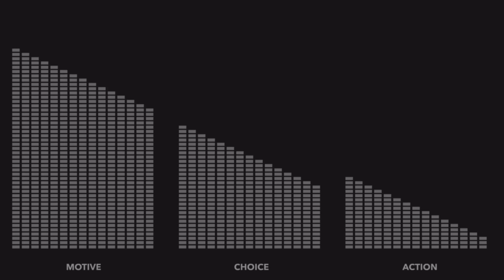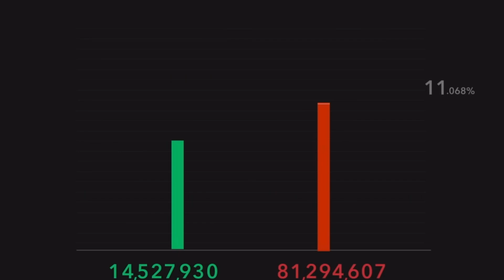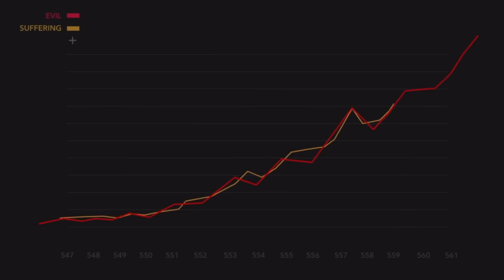Great White Throne Judgement